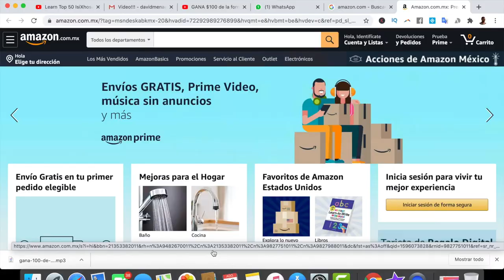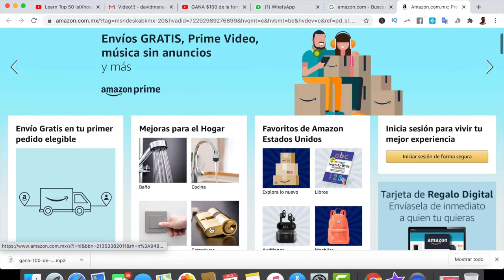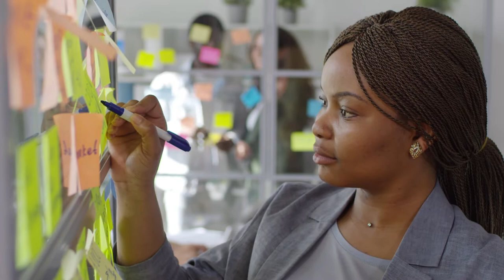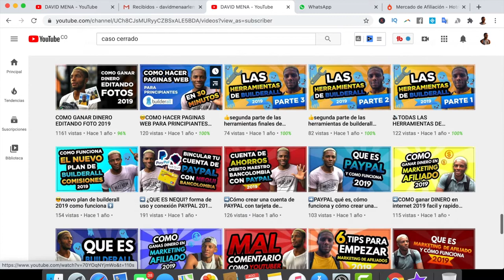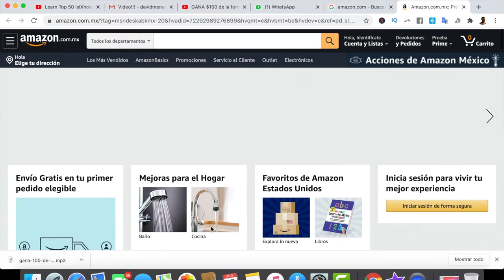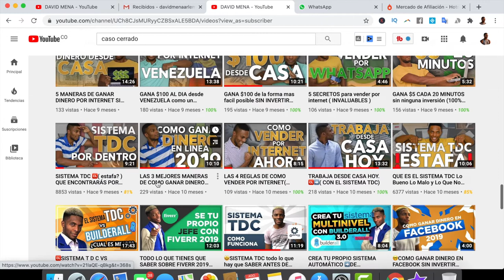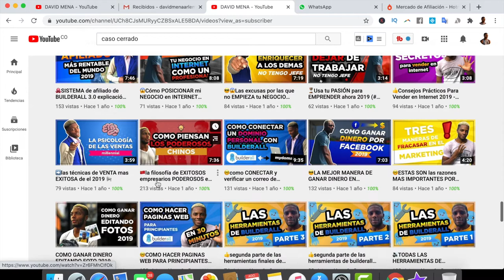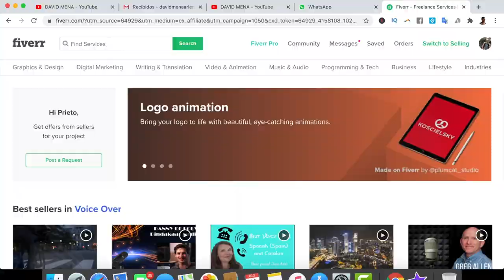TOP 3 COMO GANAR DINERO POR INTERNET SIN INVERTIR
TE OFREZCO LA OPORTUNIDAD DE GENERAR
INGRESOS PASIVOS DE POR VIDA SOLO DALE CLIK

🔥Mi recomendación #1 Para Ganar Dinero Por Internet
CLIC AQUÍ ⬇ Si quieres ganar entre $3000 y $5000 cada mes

👨🏾‍💻👨🏾‍💼mentoria personalizada $ 15 USD POR HORA

👨🏾‍💻empieza a ganar dinero como lo hacen los gurús del marketing 👨🏾‍🎓